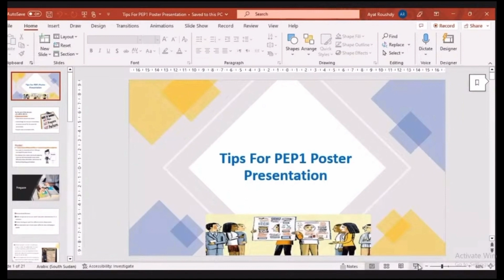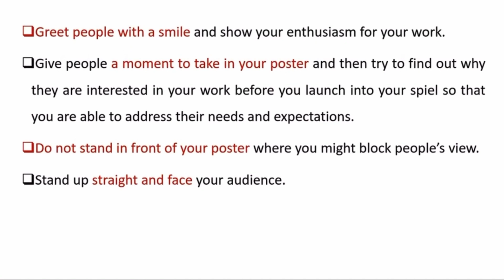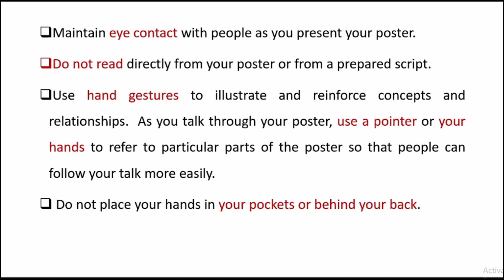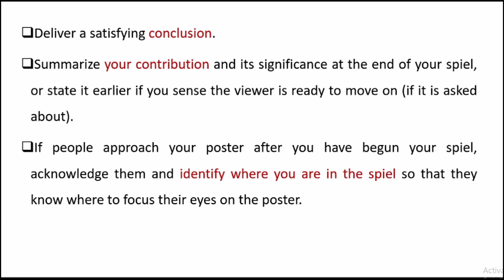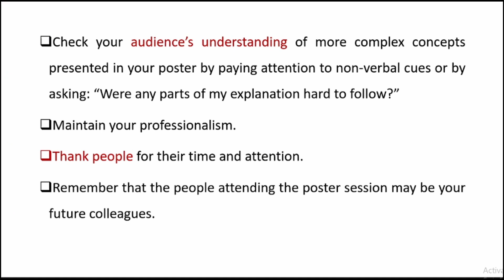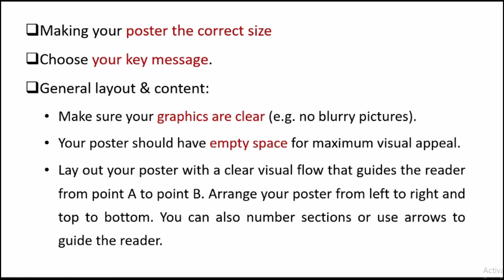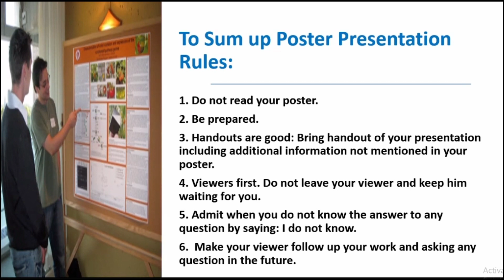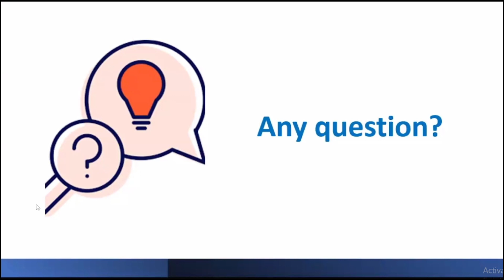Tips for PEP presentation